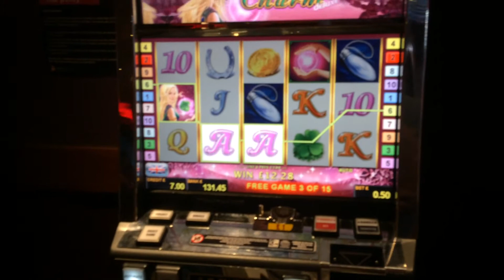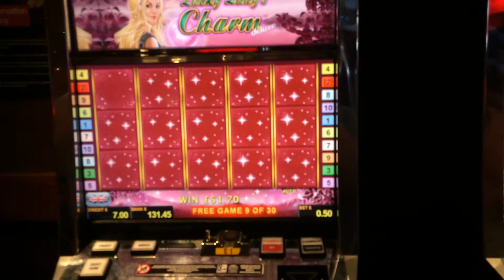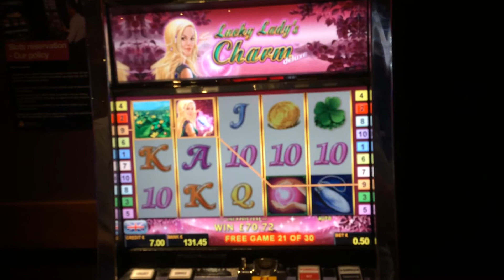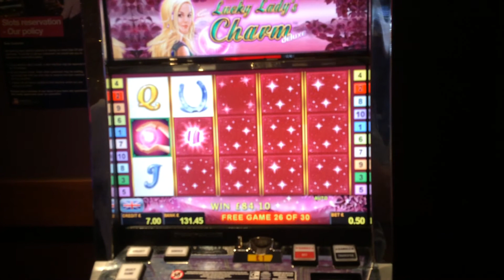SLOT BONUS | Lucky Lady's Charm